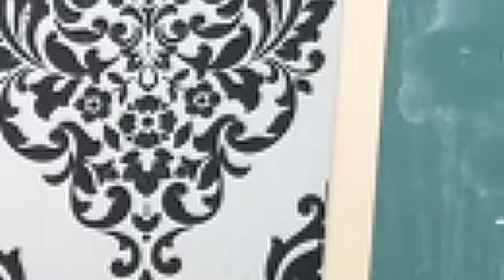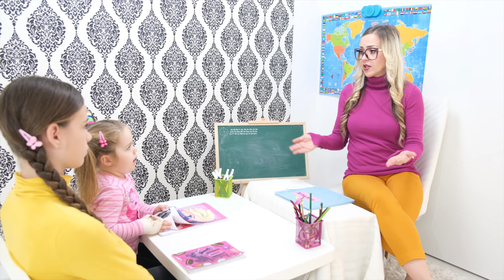BLOOPERS 2! GLUPERSI 😂 - Smešne Situacije Sa Snimanja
Drugari, pred vama je druga epizoda Bloopers-a! Nadamo se da će vas odabrane situacije sa snimanja nasmejti!